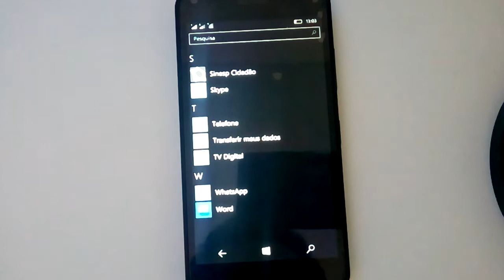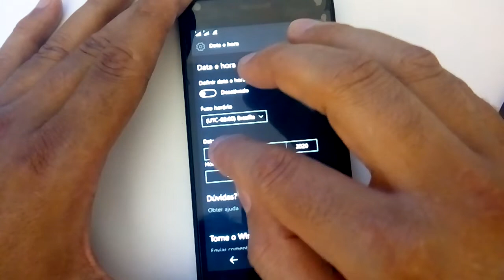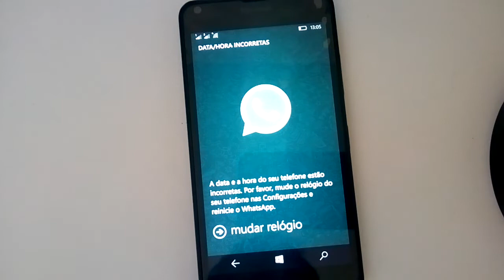FIM DO SUPORTE DO WHATSAPP NO WINDOWS PHONE. SAIBA COMO RECUPERAR SUAS MENSAGENS - 15/01/2020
ESSE CANAL É DE VIDEOS LEGAIS QUE CIRCULAM PELO WHATSAPP. QUEM PUDER DAR UMA FORÇA SE INSCREVENDO E DANDO LIKES JÁ SERÁ DE GRANDE AJUDA

Canal de videos legais que circulam pelo whatsapp. Sem pornografia, sem violencia, sem agressões a animais.